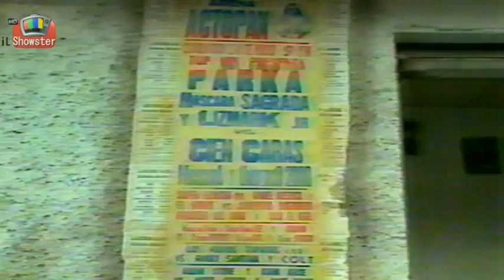Carmelo Reyes Cien Caras en familia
Un breve clip de Carmelo como hombre de campo, padre de familia y luchador profesional